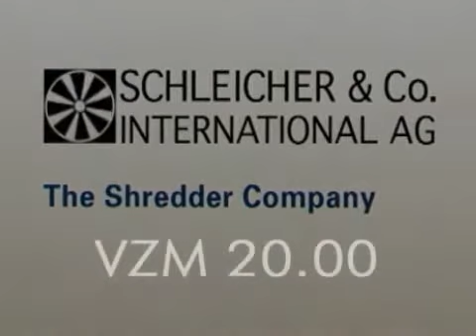intimus VZM 20.00 Shredder